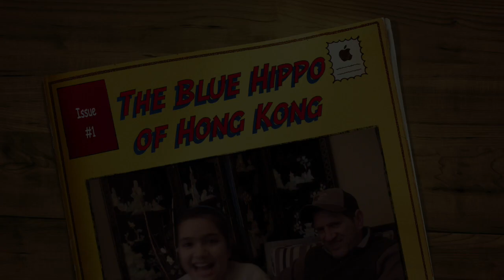The Blue Hippo of Hong Kong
Improv story where daughter provides a few topics for a story and dad creates a story out of them.